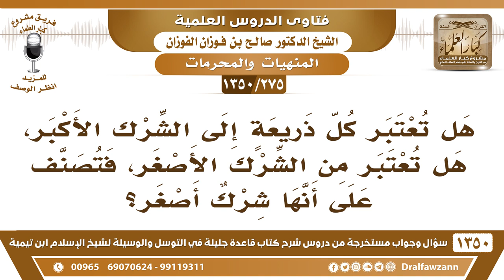[275 /1350] هل كل ذريعة إلى الشرك الأكبر تعتبر من الشرك الأصغر؟ الشيخ صالح الفوزان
[275 /1350] السؤال: هل تعتبر كل ذريعةٍ إلى الشرك الأكبر، هل تعتبر من الشرك الأصغر، فتصنف على أنها شرك أصغر؟
 الجواب: لا، قال: وسيلة إلى الشرك، والوسيلة قد تكون وسيلة إلى الشرك الأكبر، وقد تكون وسيلة إلى الشرك الأصغر، المهم إنه طريقٌ إلى الشرك، فهي محرمة.
للاشتراك في قناة الشيخ صالح الفوزان
أسئلة وأجوبة من شرح قاعدة جليلة ( 1350 ) مقطع

للاستفسار والإقتراحات والدعم
رئيس الفريق
لمشروع كبار العلماء